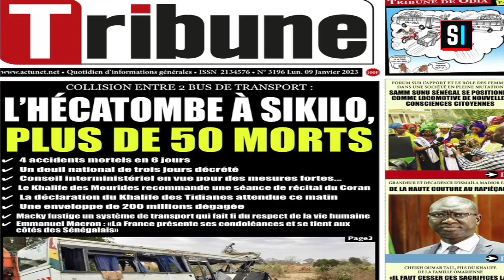Accident de Kaffrine : l'important message du journaliste Coumba Ndoffène Diouf (Wolof)